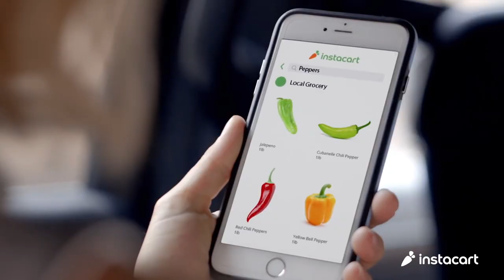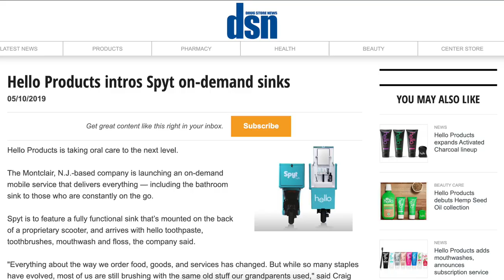Spyt by Hello